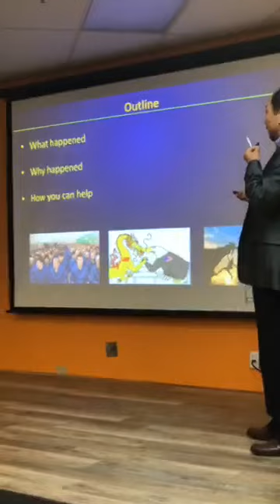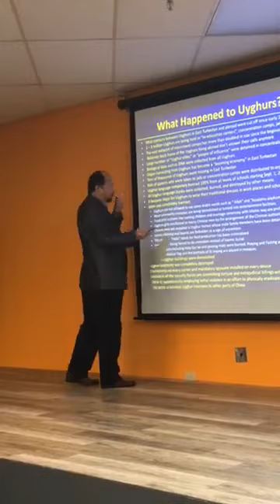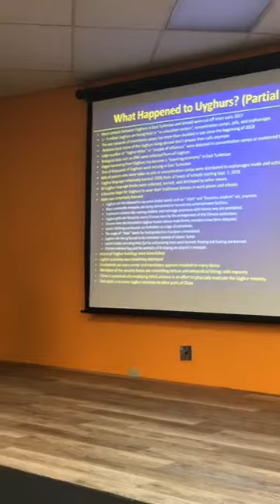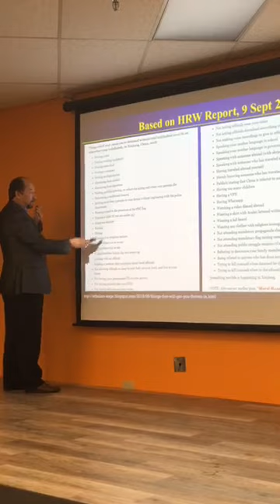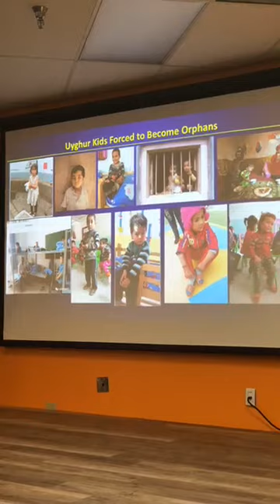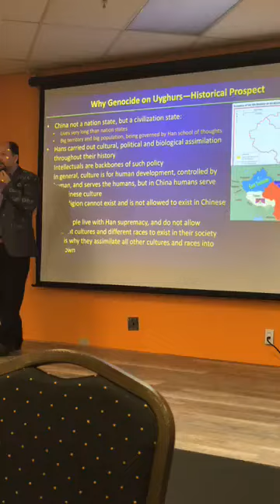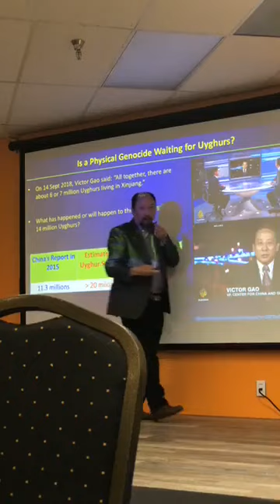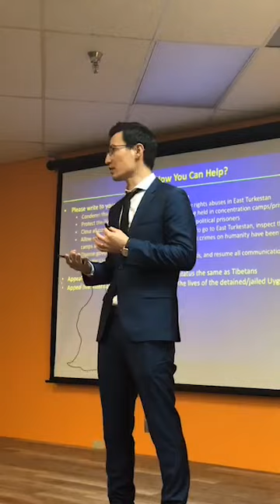Dr Erkin Sidik | Who are Uyghurs and What is East Turkistan ?